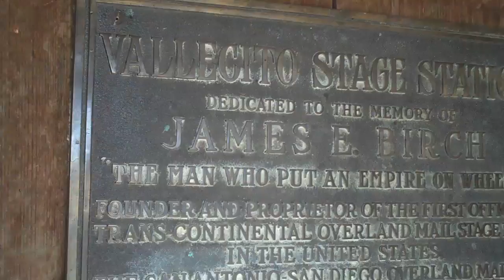Mud Caves Camping Trip February 2009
My crew and I went out for a weekend of camping. We explored caves in the desert and had an all around great time! Hope you enjoy the video!!!